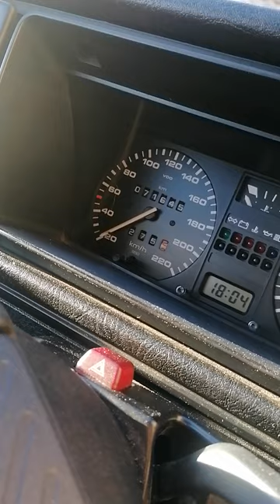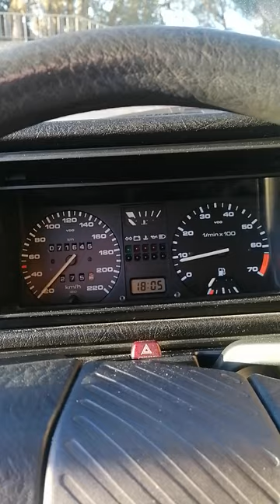Presentación VW Golf 1.6 CL MK2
Presento mi primer video de YouTube, este es mi Golf 1.6 CL MK2 75CV MK2, que iréis conociendo con más detalles, en estado original y con muy pocos km #1990